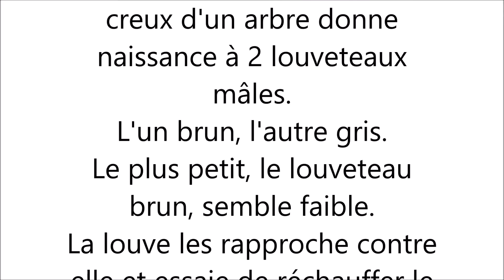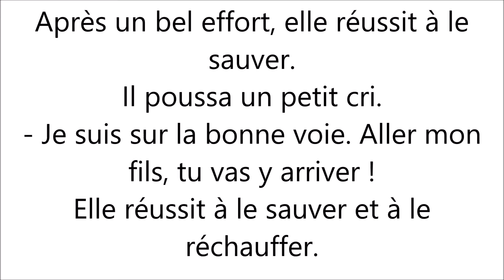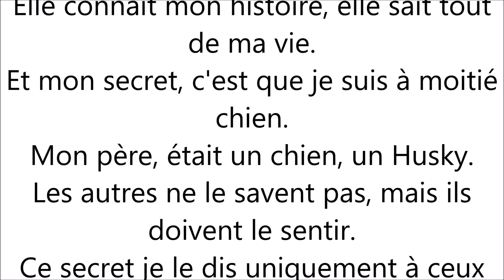Histoire inédite Oz le loup